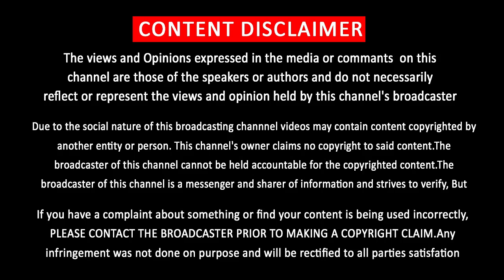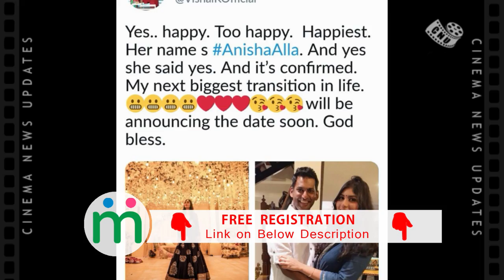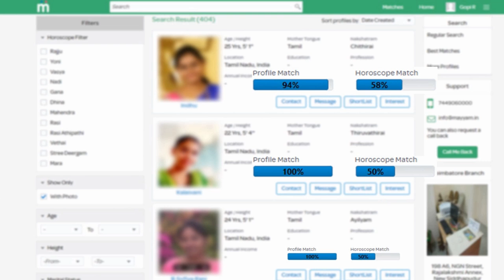Puratchi Thalapathy Vishal is going to Marry Anisha Alla Reddy | Detail About Anisha Alla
விஷால் திருமணம் செய்ய போகும் பெண் யார் தெரியுமா?

            [THIS CHANNEL DOESN'T SUPPORT PIRACY]
                         [YOU CAN FOLLOW US ON]